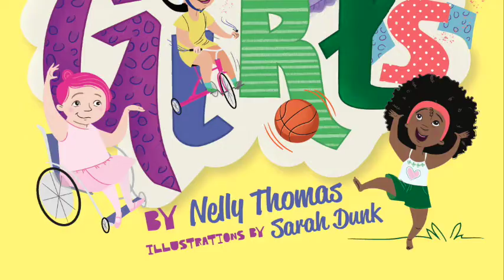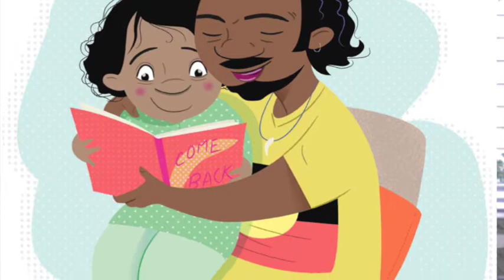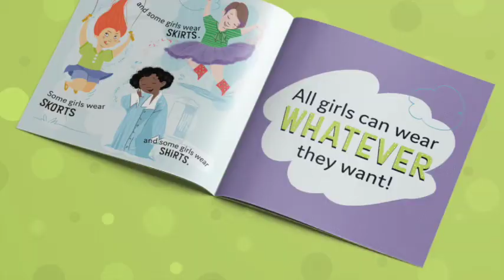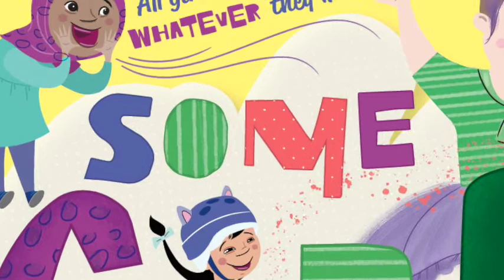Some Girls by Nelly Thomas - Teachers Notes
In this video author Nelly Thomas talks directly to teachers about how to get the most out of her book Some Girls.

Some Girls is an early childhood book aimed at instilling confidence in little girls.It’s a story about how every girl is different and special in their own way. Whether your girl likes rough, tough, gentle or pretty stuff, this book is for her!